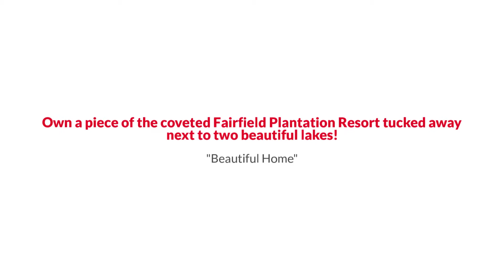5094 Cumberland Court, Villa Rica, GA 30180 The Linde Sarah Group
The Linde & Sarah Group Presents, Exclusive Home for Sale! 5094 Cumberland Court, Villa Rica, GA 30180.

Own a piece of the coveted Fairfield Plantation Resort tucked away next to two beautiful lakes! The neighborhood itself offers tennis and pickleball courts, hiking trails, swimming, tons of dining options, fishing, and a lakefront beach! Inside, this stunning ranch-style home features 1,924 sq ft of uncompromised living space with gleaming hardwood floors throughout. A soaring two-story foyer greets you as you step inside, which opens up to a wonderful floor plan brimming with light and vitality!  Enjoy main level living with 2 generously sized bedrooms that accompany the luxurious owner’s suite located on the primary level, which features walk-in closets and a luxurious spa-like bath with a separate soaking tub and his-and-her vanities. Relax and unwind in the cozy living room that flows effortlessly into the lovely kitchen that’s been fully equipped with a breakfast bar, beautifully finished cabinets and laminated countertops. Dine al fresco in the dedicated formal dining room or take it al fresco to the private wood backyard oasis to enjoy a meal with a view. A bonus room offers the perfect opportunity to create your own space—set up your very own home office or have an extra-large bedroom!